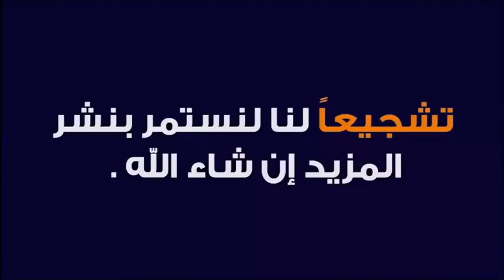قيام الليل بالذكر للحائض و غير الحائض 🕌 الدكتور طيب كريبان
جديد 2021 : قيام الليل بالذكر للحائض و غير الحائض 🕌 الدكتور طيب كريبان
 ▬▬▬▬▬▬ஜ۩☺۩ஜ▬▬▬▬▬
 ▬▬▬▬▬▬ஜ۩☺۩ஜ▬▬▬▬▬
⛔ أحبابي الكرام ، إذا أعجبكم الفيديو رجاءاً لا تنسوا :

 ▬▬▬▬▬▬ஜ۩☺۩ஜ▬▬▬▬▬
مواضيع سابقة

🕌 عَنْ أَبِي هُرَيْرَةَ، عَنِ النَّبِيِّ صَلَّى اللهُ عَلَيْهِ وَسَلَّمَ قَالَ:
 ▬▬▬▬▬▬ஜ۩☺۩ஜ▬▬▬▬▬
⚠️ توضيح مهم ❗

 ▬▬▬▬▬▬ஜ۩☺۩ஜ▬▬▬▬▬
# هاشتاغ الموضوع #